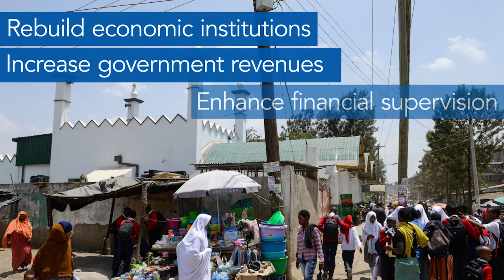Somalia Has Taken Another Important Step Toward Debt Relief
In a challenging environment, Somalia has launched important reforms to rebuild economic institutions, increase government revenues, and improve management of public finance.